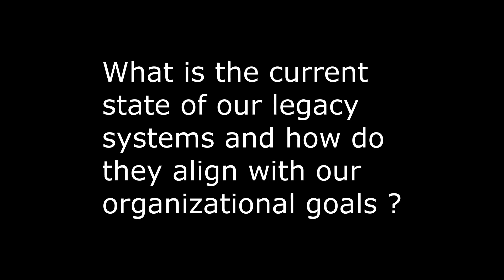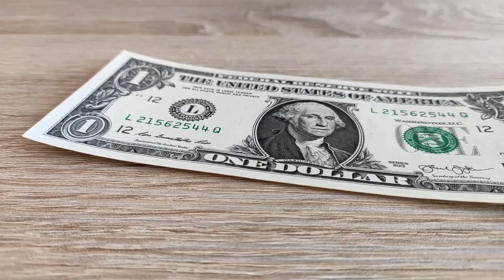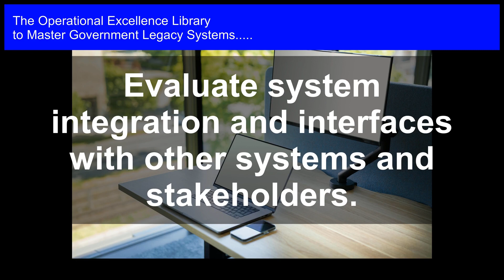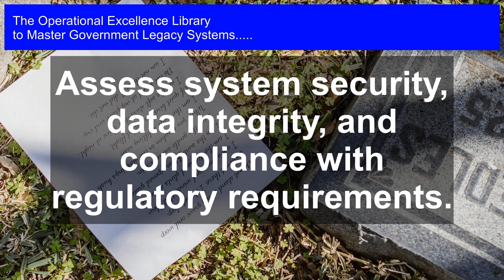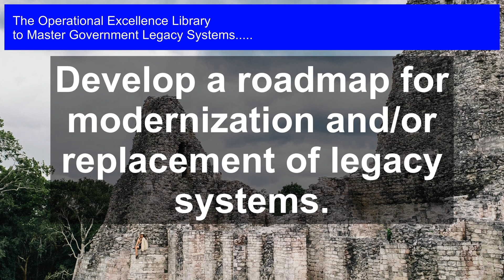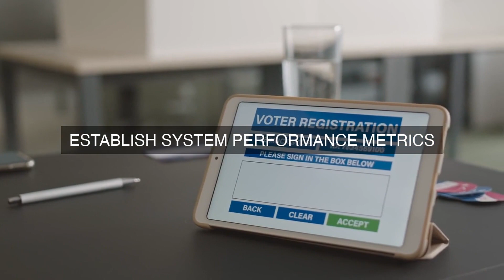Gov't Legacy Systems: Sabotaging Progress, Nobody's Accountable?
Master Government Legacy Systems Operational Excellence. Get answers, advanced guidance, how-to's & workflows. Includes customized assessment, critical capability analysis & recommendations.

Government Legacy Systems Success Formulas in the Video:

Identify the scope of legacy systems and their impact on organizational goals.

Establish a dedicated team to assess current state of legacy systems.

Define key performance indicators (KPIs) to measure alignment with organizational objectives.

Evaluate system integration and interfaces with other systems and stakeholders.

Assess system security, data integrity, and compliance with regulatory requirements.

Determine the total cost of ownership (TCO) and return on investment (ROI) for each system.

Develop a roadmap for modernization and/or replacement of legacy systems.

Identify and prioritize quick wins and low-hanging fruit for immediate improvement.

Establish a governance model to ensure accountability and oversight.

Develop a change management strategy to ensure user adoption and minimal disruption.

Transform Your Government Agency with Proven Strategies for Mastering Legacy Systems!

Are you tired of struggling with outdated government legacy systems that hinder your agency's progress and waste taxpayer dollars? This comprehensive guide is your key to unlocking operational excellence and driving meaningful change.

Inside, you'll discover:

- The most critical questions to ask about government legacy systems, and how to answer them

- Long-term, detailed solutions to overcome common challenges and obstacles

- Real-life case studies with practical examples, actionable steps, and unique perspectives from personal experiences

- Detailed workflows with timelines and clear role definitions to ensure successful implementation

- Accompanying self-assessment digital downloadable tool to evaluate your agency's maturity and identify areas for improvement

With this indispensable resource, you'll learn how to:

- Assess the current state of your legacy systems and prioritize modernization efforts

- Develop a tailored roadmap for transformation, complete with timelines and resource allocation

- Build a strong business case for legacy system modernization, and secure stakeholder buy-in

- Leverage innovative technologies and approaches to overcome common pain points

- Measure and sustain progress, ensuring long-term success and operational excellence

Don't let outdated systems hold your agency back any longer. Mastering Government Legacy Systems is your blueprint for success, providing the expertise and guidance you need to drive real change and achieve operational excellence. Download your copy today and start transforming your agency for a brighter future!

Work-With-You Warranty